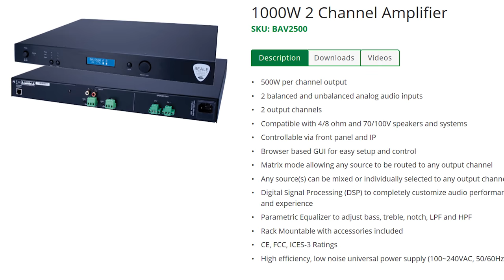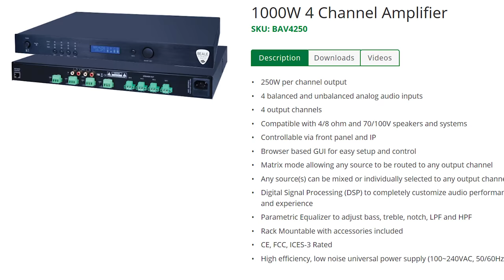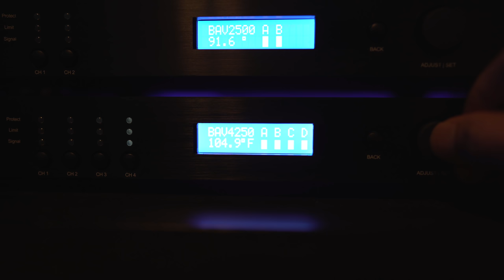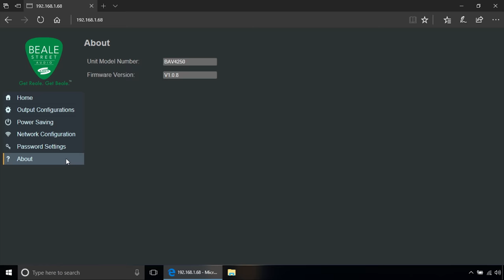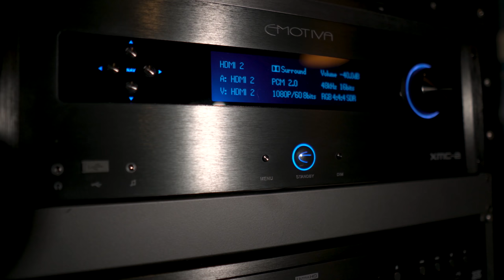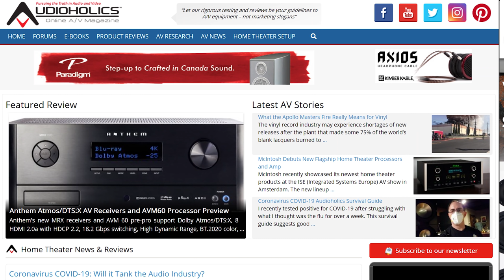Beale Street Audio BAV2500 & 4250 Amplifiers Overview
Beale Street Audio sent us their new 1,000W amps to check out. The BAV2500 is a 2-input, 2-channel amplifier with 500 Watts per channel making it an extremely powerful solution for stereo installations. The BAV4250 is a 4-input, 4-channel amplifier with an output of 250 Watts per channel. Both amps feature DSP processing and a Matrix mode that allows any source to be routed to any output. Featuring IP control with a browser-based GUI and compatibility with 4-ohm, 8-ohm, 70-volt, and 100-volt speaker systems, the Beale amps offer versatility along with easy setup and control. Watch our YouTube video review to see the amps in action and to find out our thoughts.

Audioholics Recommended Cables:
250ft CL2 12AWG Speaker Cable
Locking Banana Plugs
9ft 4K HDR HDMI Cables

Audioholics Recommended Electronics:
Denon AVR-X4600H 9.2CH AV Receiver